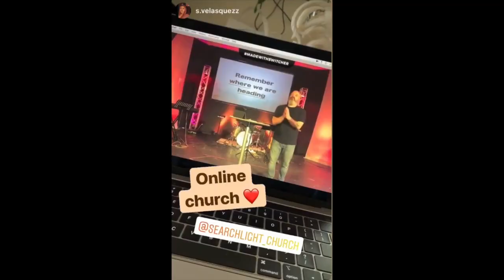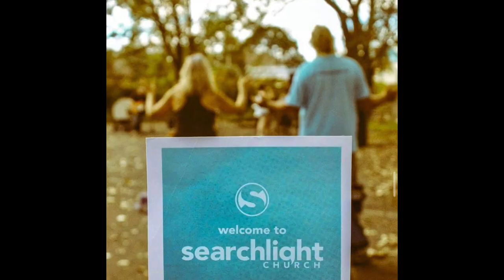State of Search Video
Between Facebook & YouTube more than 22,000 hours of Searchlight Church have been watched online in 3 years.

What do those numbers translate to? A bunch of consumers who watch church and then never do anything? Does it work? Does church online reach people?

Every number has a name, every name has a story, and every story matters to God.

Check out some of the numbers & names & stories that found Searchlight when everyone said, churches aren’t growing.